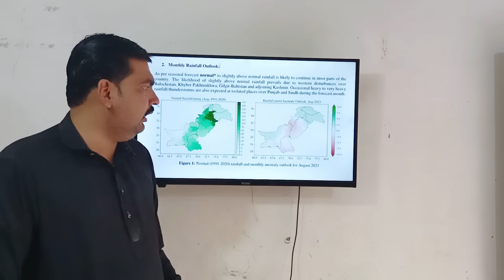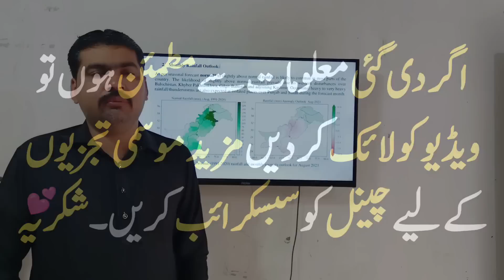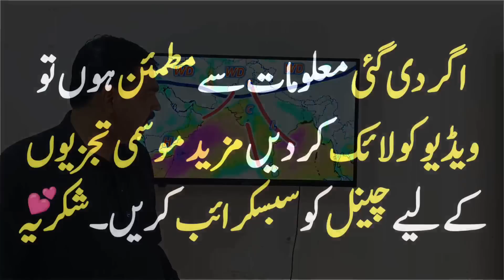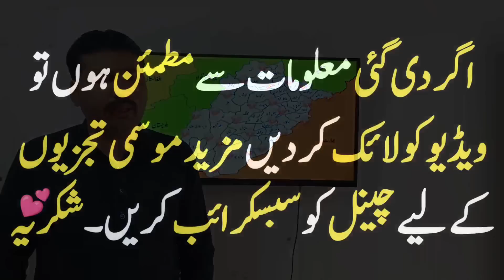Weather Update Today | 28 July | Weather News | Mausam Ka Hal | Monsoon | Weather Forecast Pakistan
Weather Update Today | Today Weather | Weather News | Mausam Ka Hal | Weather Forecast Pakistan

Aslam o alaikum s video mein today weather update yani  28 july weather report ki weather news paish kar rahy hain jis mein rain forecast windy weather or rain weather 7 day forecast bhi paish kar rahy hain s k ilawa weather today weather 10 days weather 10 day k sath wind forecast hottest temperature tomorrow weather pakistan weather multan weather lahore weather gujranwala weather bbc weather temperature accurate weather burewala weather weather hyderabad dg khan weather rahim yar khan weather karachi weather peshawar weather punjab weather report islamabad weather rawalpindi weather forecaster jamshaid bhutta paish kar rahy hain

tonight weather
tomorrow weather update
pak weather
daily weather report
punjab weather
sindh weather update